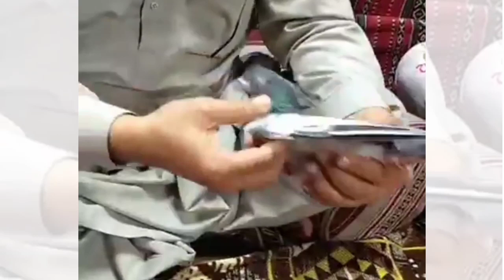Baba Sikandar kabootar | kabootar Baba Sikandar k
Live :- Gujarat Pakistan
Home :- Distt Gujarat